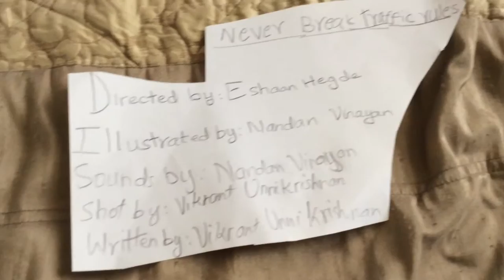Never Break Traffic rules